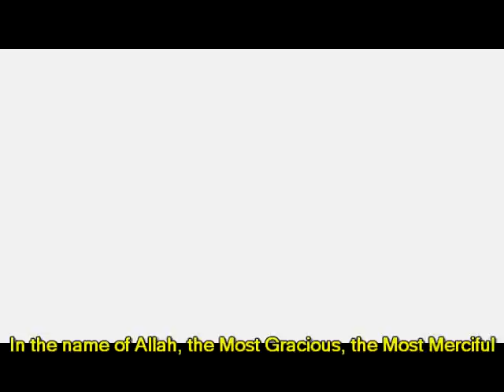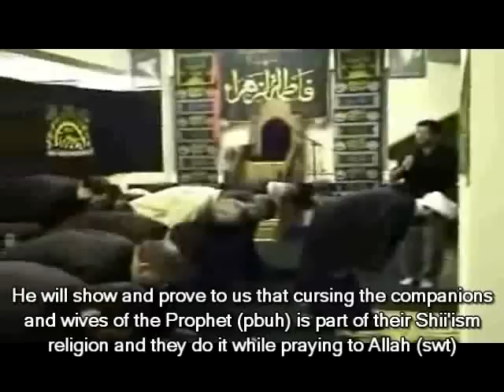Cursing is part of Shias prayer!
This is how the Shias pray. Cursing the prophet's companions and wives is part of shias prayer.